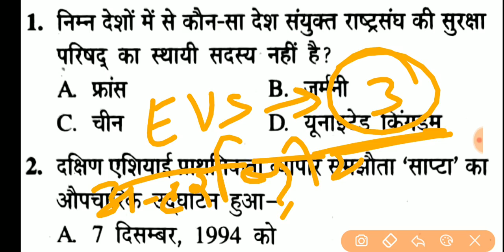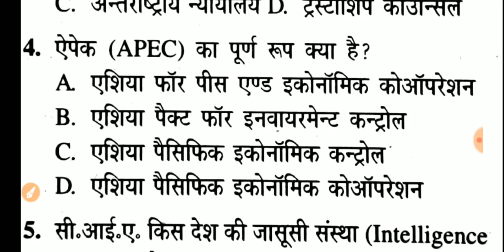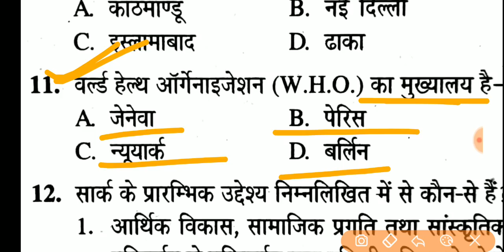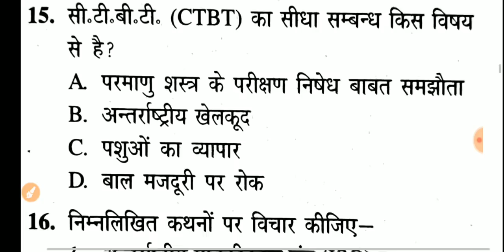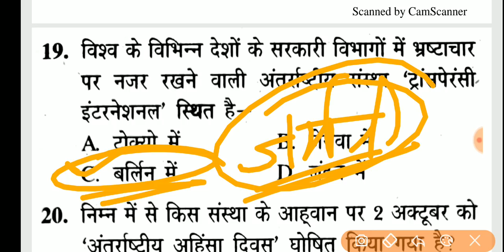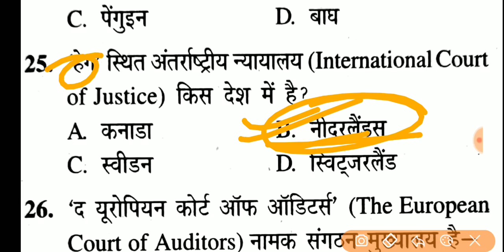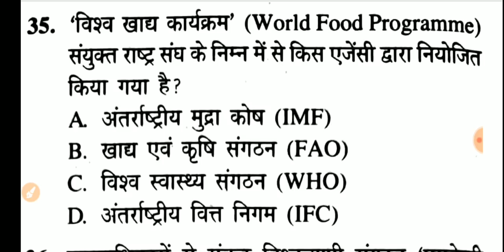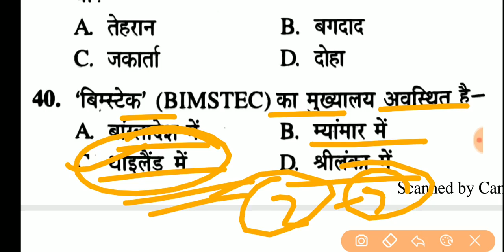EVS - अंर्तराष्ट्रीय संगठन : UNO, Nato के 40 मोस्ट प्रश्न | Top Questions ईवीएस uptet सबसे बेस्ट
अंतराष्ट्रीय संगठन : संयुक्त राष्ट्र संघ, नाटो के सबसे ज्यादा आने वाले सभी प्रश्न | Practice set |